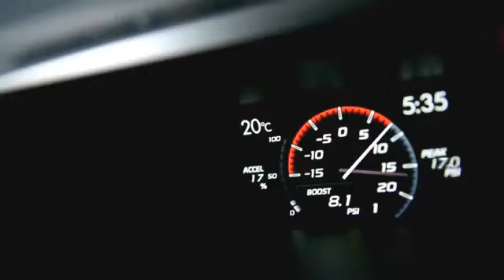2015 Subaru WRX STI vs The Drones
2015 Subaru WRX STI vs  The Drones